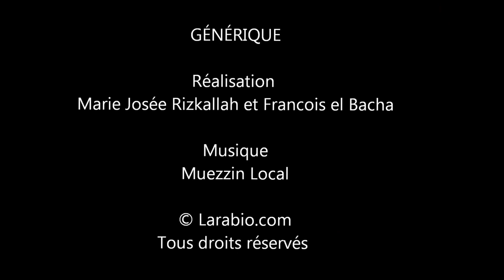Ambiance dans le Souk de Tripoli (Nord Liban)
Visite d'un souk à Tripoli (Nord Liban) durant l'heure de la prière